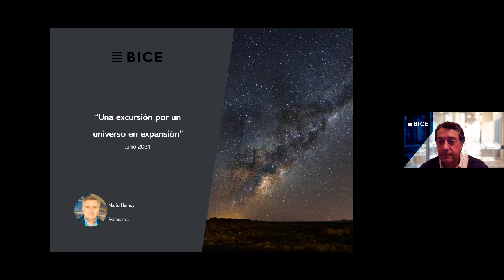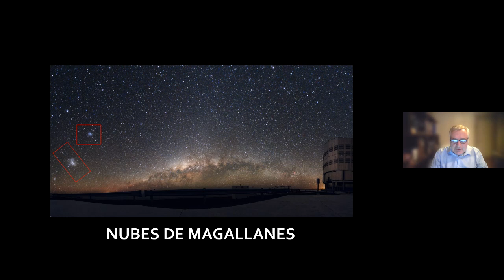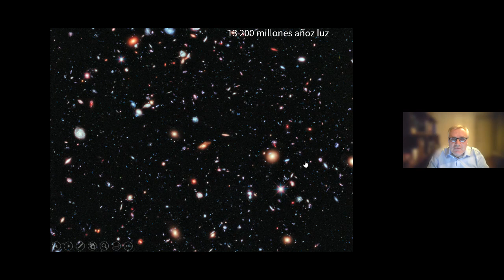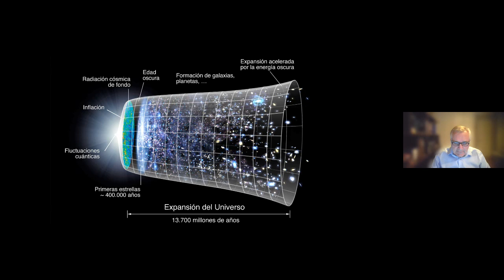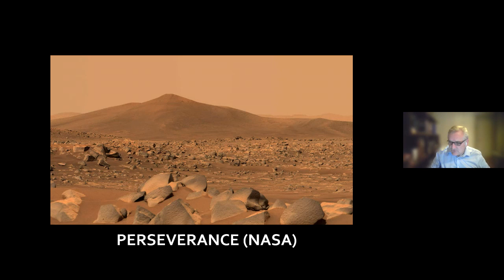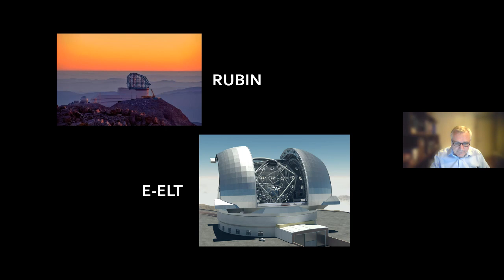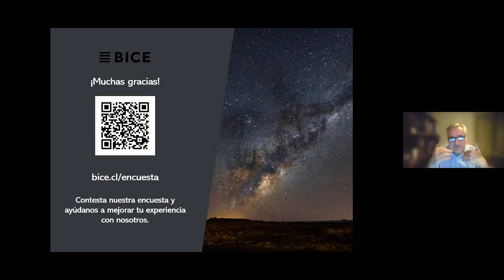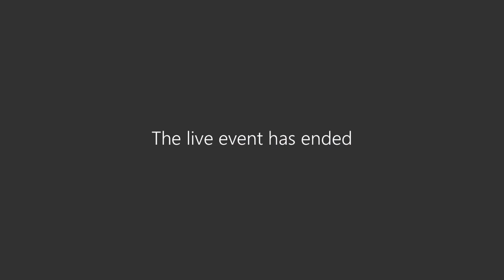WEBINAR | Una excursión por un universo en expansión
Revive este encuentro con el destacado científico y astrónomo, Mario Hamuy, quien expone acerca de las maravillas de la astronomía, a través de una excursión por el Universo y nos ayuda a entender, de manera clara y lúdica, la expansión del cosmos, el rol que tienen las estrellas, el origen de los eclipses solares, qué son los exoplanetas o los agujeros negros. Sin duda, un viaje astronómico inolvidable para celebrar este Mes del Padre.